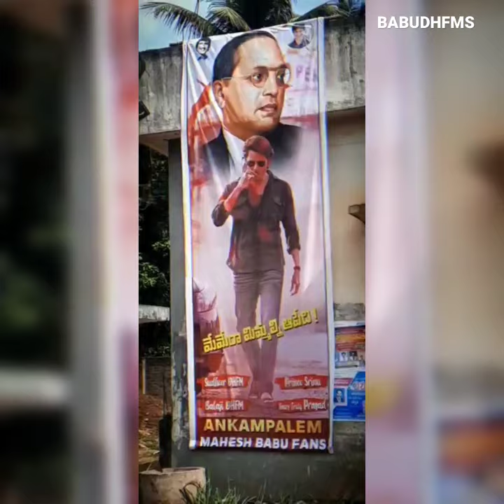ANKAMPALEM Mahesh Babu DHFMS WhatsApp status 💥